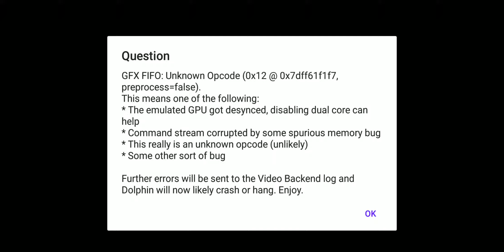Fire Emblem Radiant Dawn No Commentary Pt.2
Just playing some FE on my Note 9.